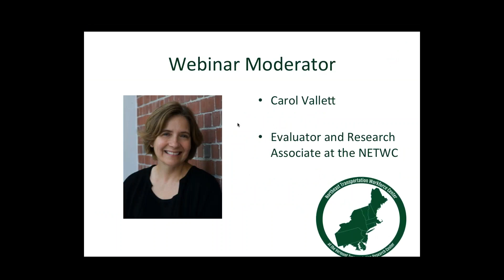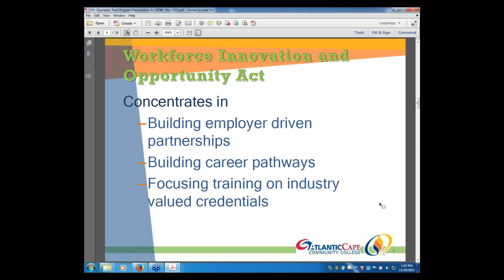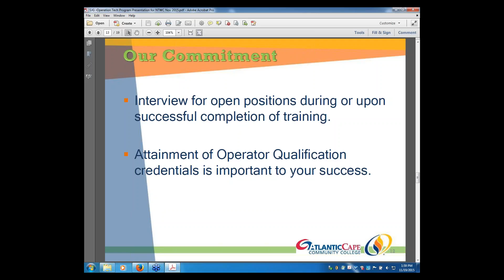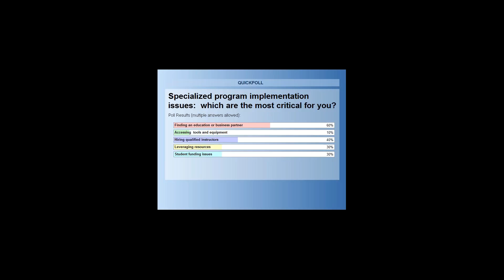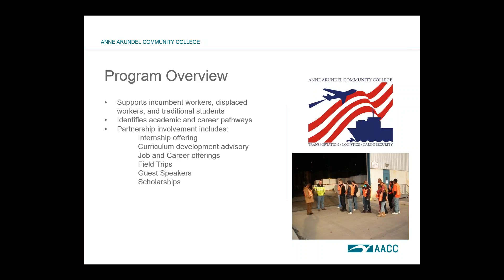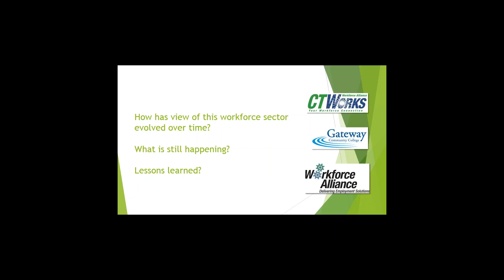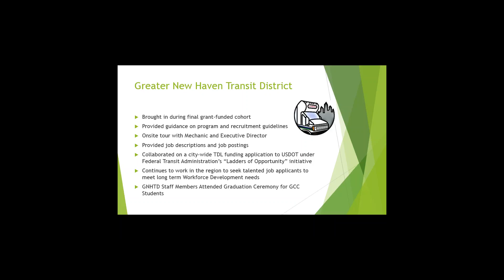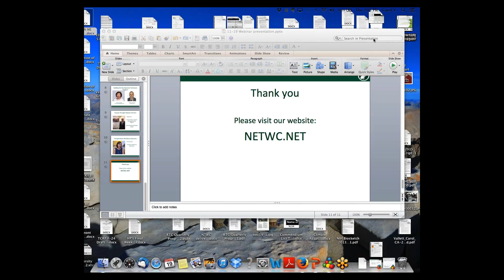Partners in Transportation Workforce Solutions 11-19-2015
Webinar hosted by the Northeast Transportation Workforce Center netwc.net